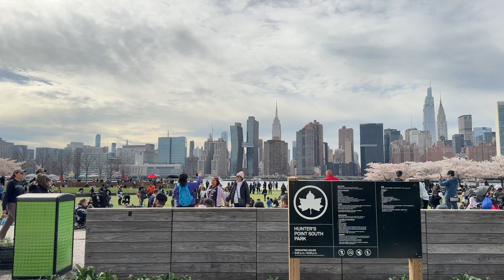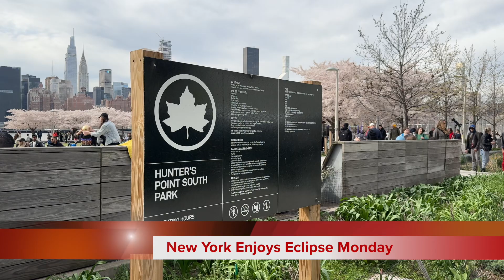New Yorkers Enjoy Eclipse Monday